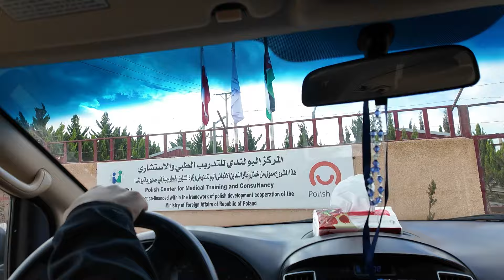Jordania: pomoc medyczna dla uchodźców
Wskutek wojny w Syrii Jordania przyjęła ok. 1,4 mln Syryjczyków. Większość z nich żyje poza obozami dla uchodźców – na obszarach miejskich, wiejskich i w nieformalnych obozowiskach. To tam z pomocą medyczną dociera nasza klinika mobilna, zapewniająca często jedyną możliwość kontaktu z lekarzem i zdobycia potrzebnych lekarstw.

Więcej o projekcie w Jordanii
Projekt finansowany przez Ministerstwo Spraw Zagranicznych RP w ramach działań Polska Pomoc: polskapomoc.gov.pl
Autor reportażu: Bożydar Pająk